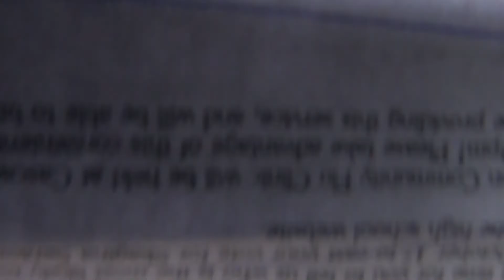Weekly Bulletin: 10-29 - 11-2